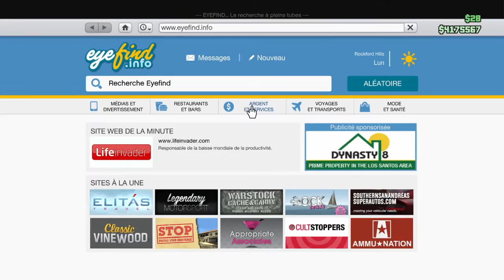[EXCLU] AVOIR UNE HOTKNIFE MODDER APRES LE PATCH 1.28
DESCRIPTION IMPORTANTE
Yop les gens on se retrouve aujourd'hui pour une toute nouvelle vidéo en compagnie de xaliochax merci a lui d'avoir participer a cette vidéo pouravoir une hotknife modder il vous suffiras juste d'aller sur legendary motosport acheter la hotknife a 90 000$ et elle sera modder juste a l'appeler si cette vidéo vous a plu n'hésitez  pas a liker,commenter et partager pour plus de vidéo abonnez vous bissssssssssssssssssssssssssssssssssssssssssssssssssssssss
XBOX ONE: play fayse PgM